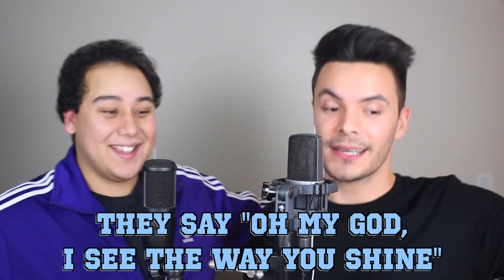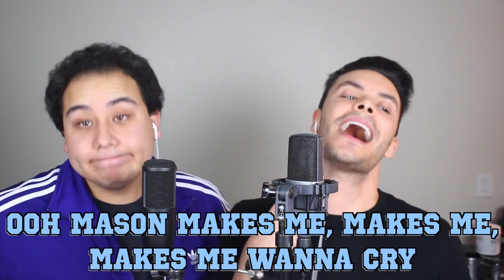Tones and I - "Dance Monkey" MadLibs Cover (LIVE ONE-TAKE)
tones and i dance monkey cover live official music video